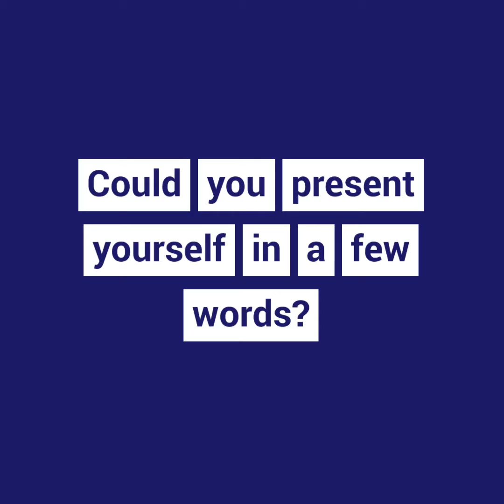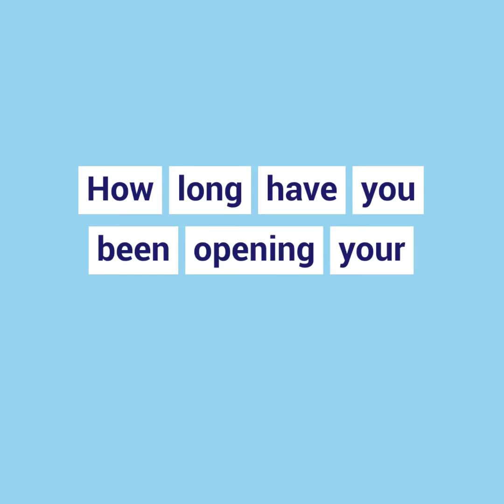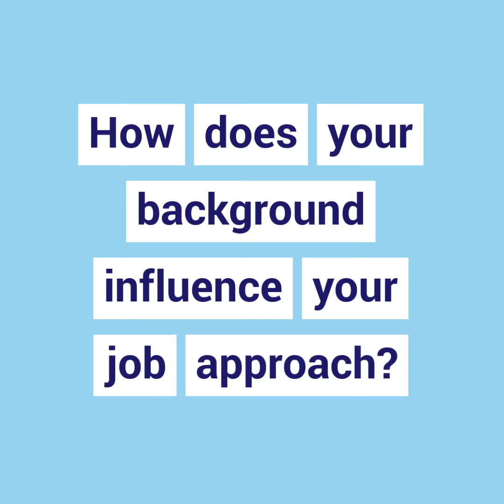BIM&CO around the WORLD